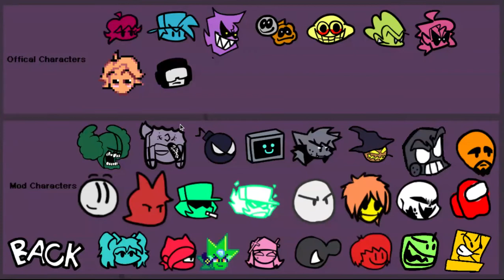Friday Night Funkin' Cyrix Secrets! (WEEK 2)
Story:
Cyrix has been taken in by the S.T.C (The Secret Testers Corporation) and is now being controlled by their leader: Cablecrow! With this new found power, Cablecrow wants to do this to the ENTIRE WORLD! But after Boyfriend, Girlfriend, Hex, Whitty, and Daddy Dearest notice what's going on, they knew that they needed to save Cyrix and all the other people that have captured! Now, Zardy is planning to ditch Cablecrow and the gang and help Boyfriend, Girlfriend, Hex, Whitty, and Daddy Dearest. Will they end up saving everyone that's been captured? Will Zardy join the good side, and will they defeat Cablecrow?